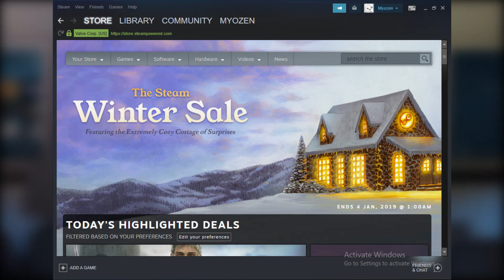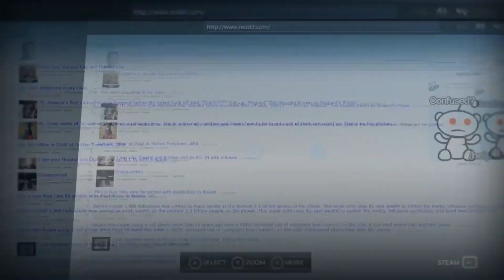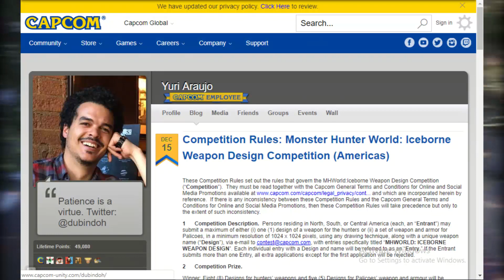Diskonan Game PC, Semuanya Jadi Murah | Game News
Jadi kali ini membahas berita seputar minggu lalu, dari mulai Steam Winter Sale, Walking Dead, Sampai Kompetisi Desain Monster Hunter World.